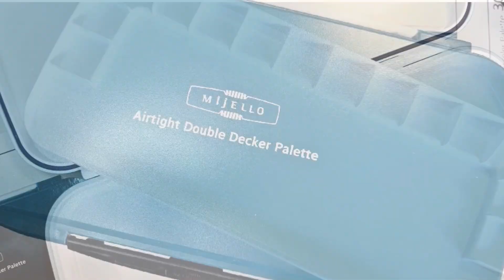MIJELLO WATERCOLOUR PALETTES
Mijello Palettes selection / Selección de paletas Mijello:
- MIJELLO FUSION PALETA